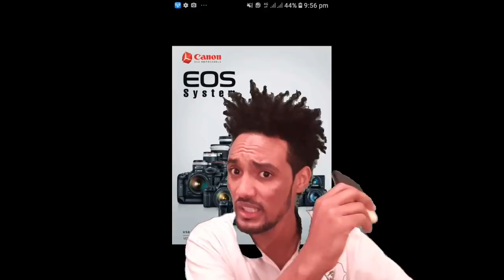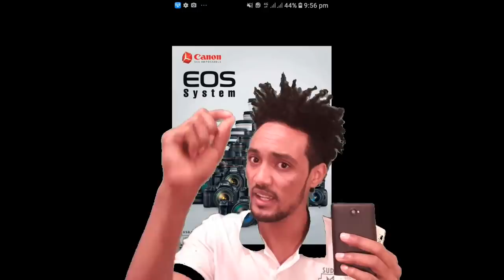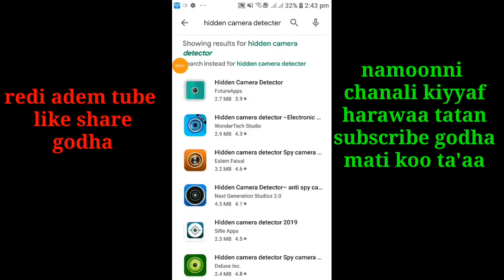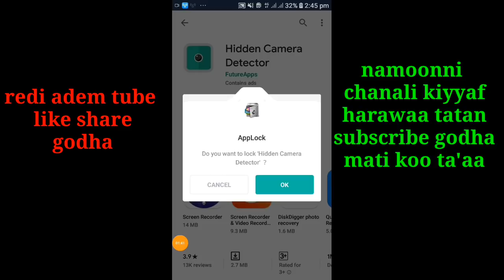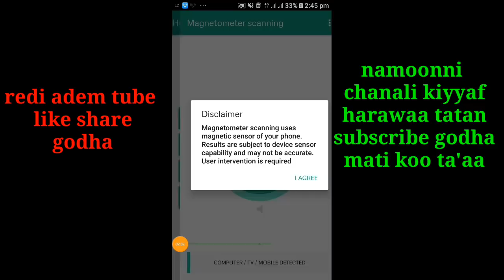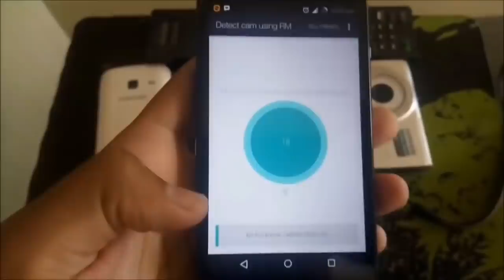shamarran kenya biyya araba kessatti qama qula oso hin beekin warabaman app kanan ittisu dandeesu